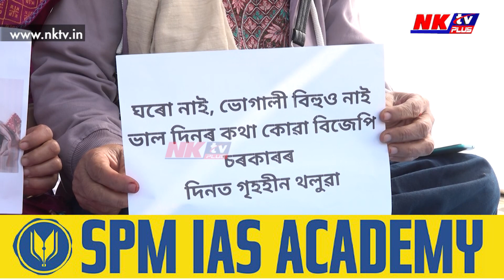উৰুকাৰ দিনাই মহানগৰীত প্ৰতিবাদ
▶️ ভোগৰ ভোগালীত অনাহাৰে উচ্ছেদিত
▶️ প্ৰতিবাদত বহিল শিলসাঁকোৰ উচ্ছেদিত গৃহহীন জনতা